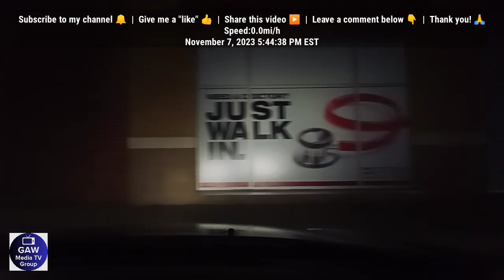11.07.2023: PART 2 of 2 | DRIVER’S VIEW | From Bridgewater to Manville, New Jersey, USA